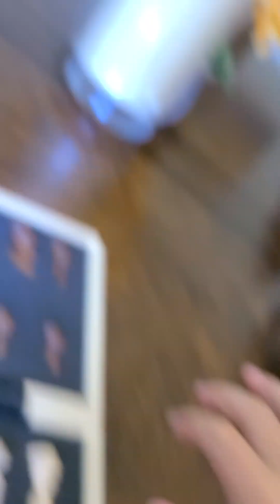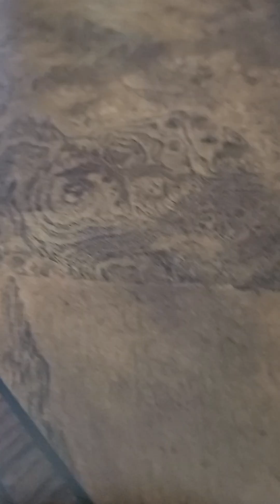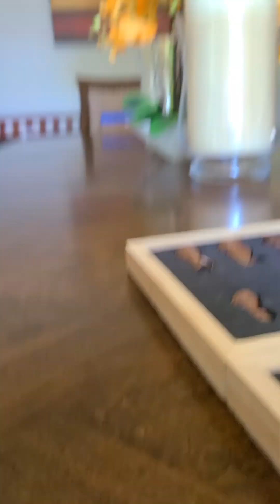the legendary peaces rise part 2